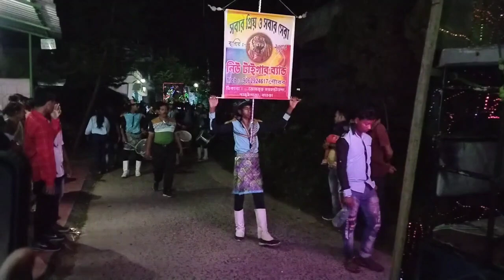2nd part mondal paray mayer agomoni 💗